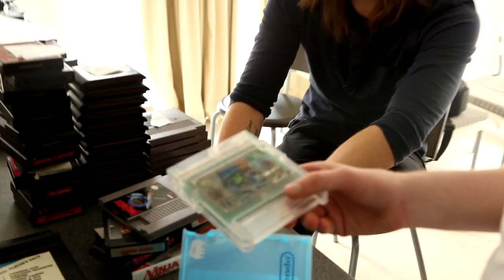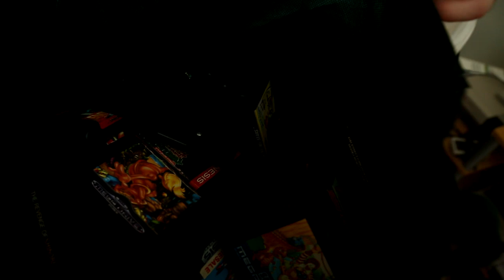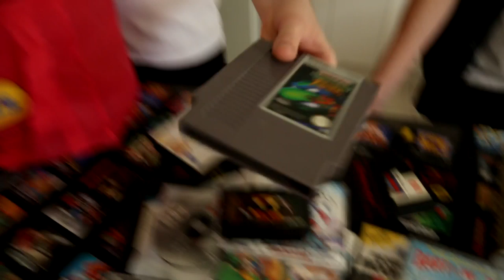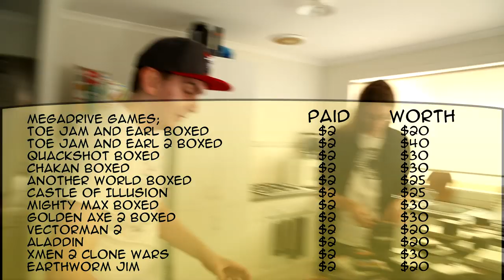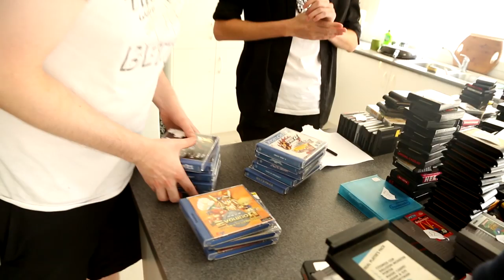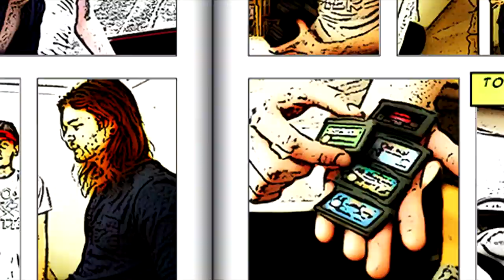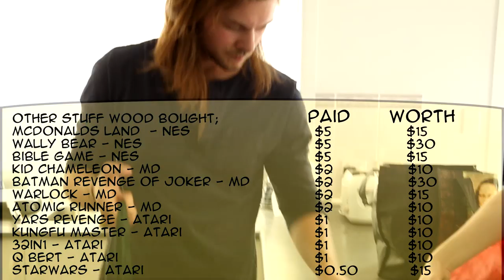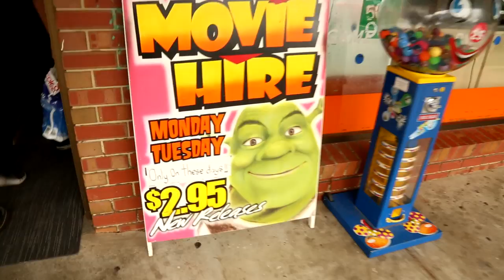The Game Quest, Volume 1 Chapter 3 - 'Once In A Life Time'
Does Wood finally get an Action 52??
Wood's friend Tyler sells his entire collection at prices you wouldn't believe to a very happy Wood and Chris in this episode of The Game Quest. Rare Games, Cheap Prices. What more could you want??

Follow BeatEmUps on Twitter - @TheGameQuest